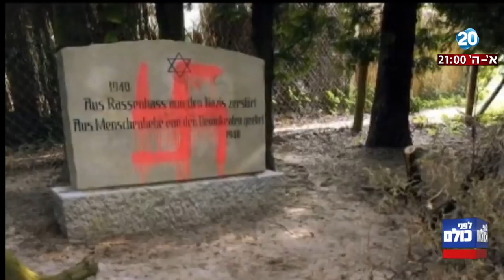לפני כולם - האנטישמיות באירופה ממשיכה לזנק: כך זה נראה באמסטרדם